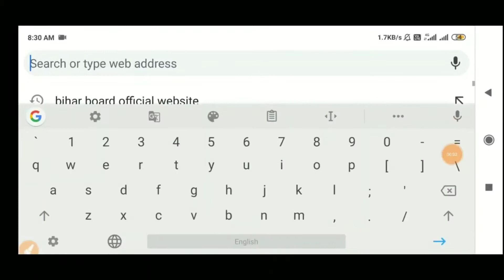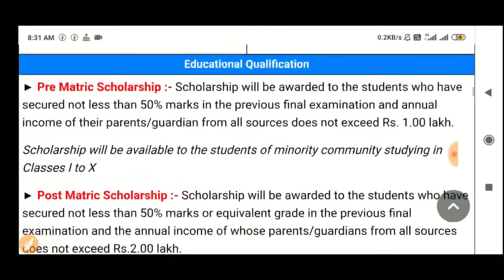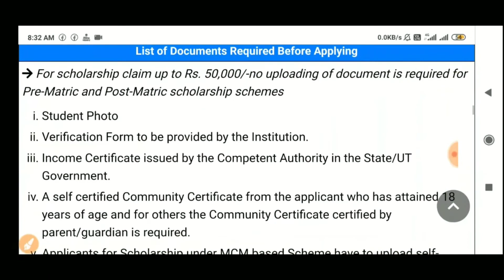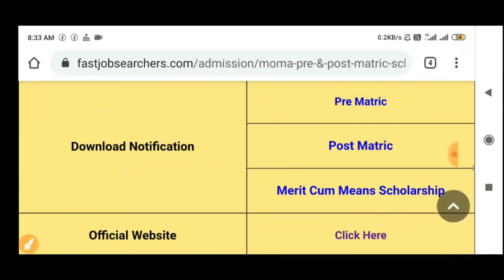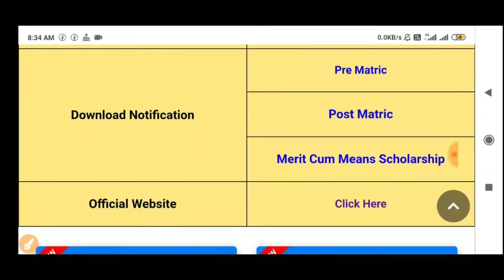Bihar Scholarship Online 2020 | Bihar Scholarship Online Apply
Is Video main maine bataya hai ki Kis trah aap scholarship form bhar sakte hai | Kya sbb document lgegaa | Kya eligibility hona chahiye |